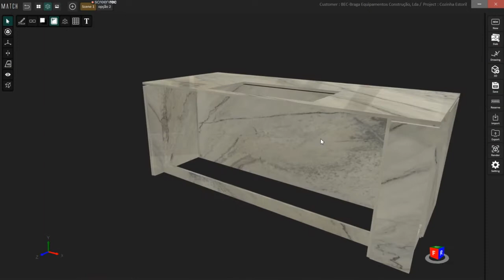Marble vein Match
3D  MATCH  and SMART TARGET
the most efficient software for project and execute stone